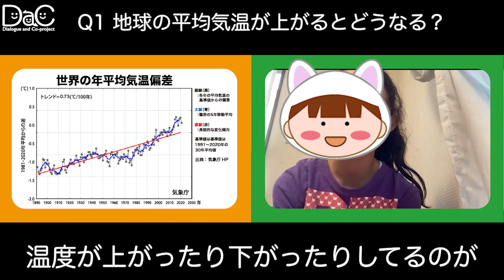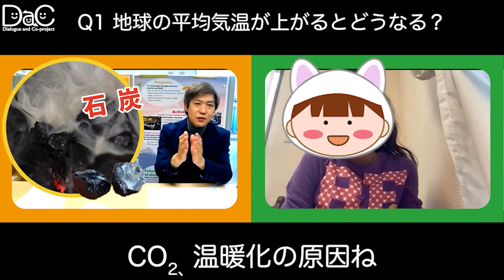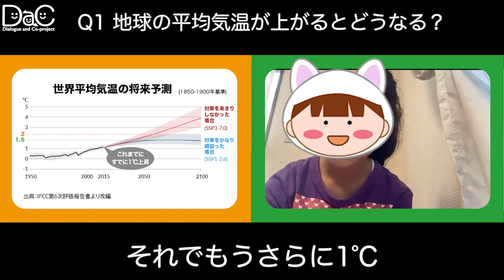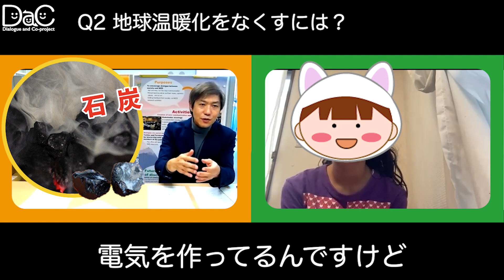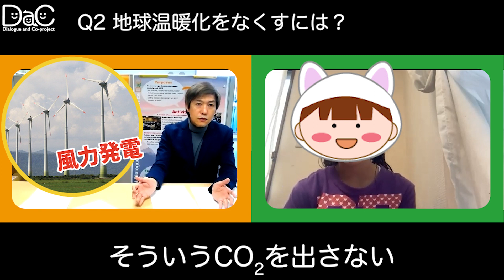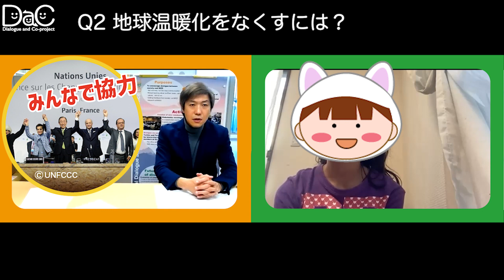【おしえて！温暖化ハカセ①】小学生からの質問に、江守ハカセが答えます！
地球温暖化について、子どもたちの気になる疑問を温暖化ハカセに直撃！YouTube特別企画『子どもオンライン相談』がスタートしました。
第1弾の質問は、「地球の平均気温が上がるとどうなる？」「温暖化をなくすには？」。当研究所の江守正多ハカセ(地球システム領域副領域長)が、小学生からの質問に答えました！

動画の第2弾は、近日公開予定です。お楽しみに！

[動画編集]
岡本 章子（国立環境研究所 地球システム領域 研究推進係）